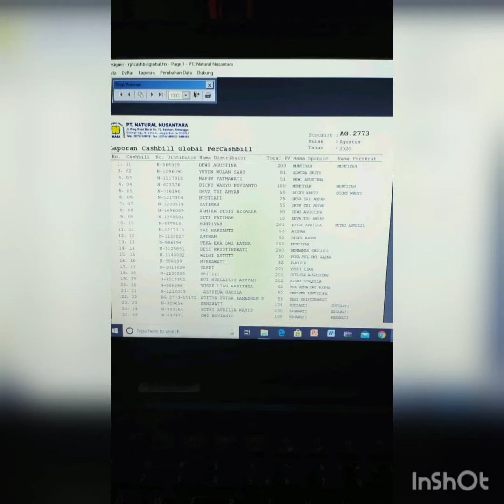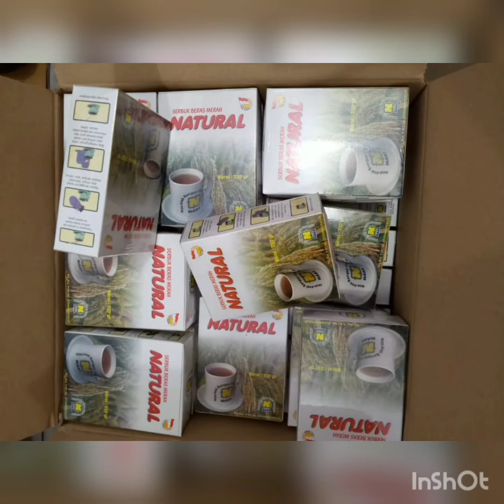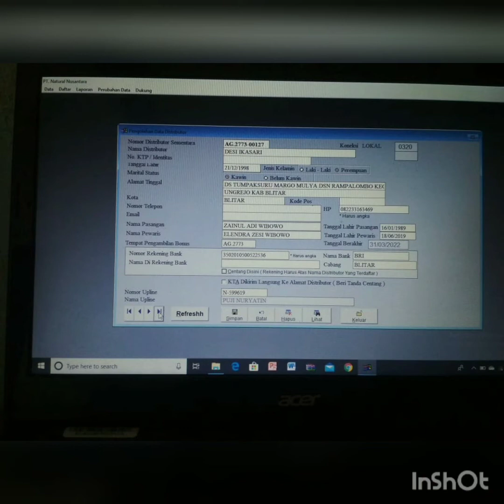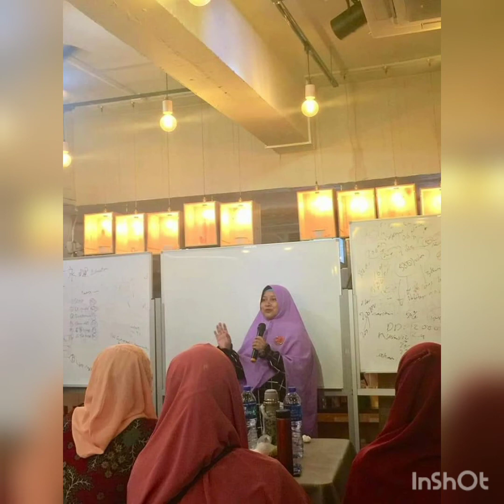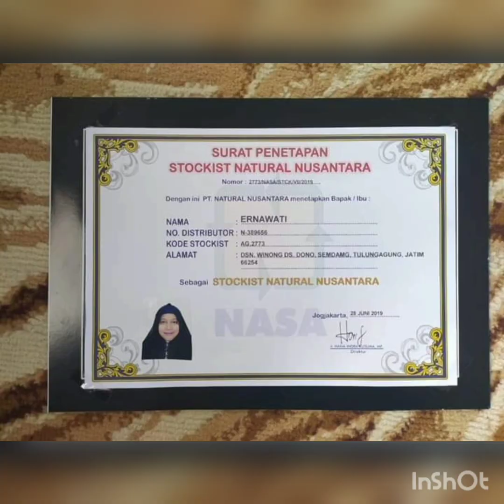AG 2773 SENDANG TULUNGAGUNG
stockis NASA AG 2773 berada di jalan raya argo wilis winong dono sendang Tulungagung
stockis resmi menerima pendaftaran agen baru dan melayani pembelian semua distributor nasa dan konsumen

produk nasa lengkap aman dan ramah lingkungan
produk peternakan
produk pertanian
produk perikanan
produk kecantikan
produk kesehatan

fb erna nasa Tulungagung
ig dewahidah

Terimakasih yg sudah menonton